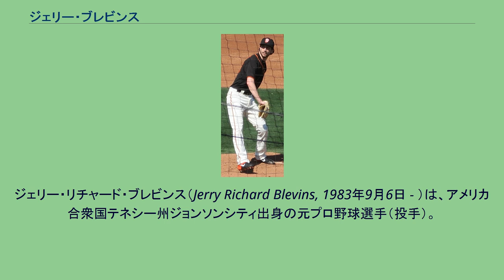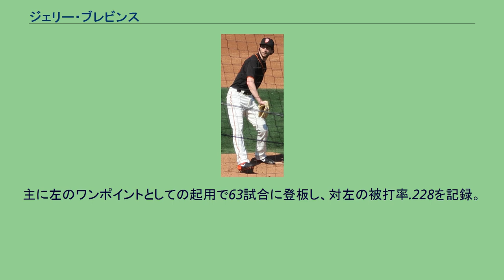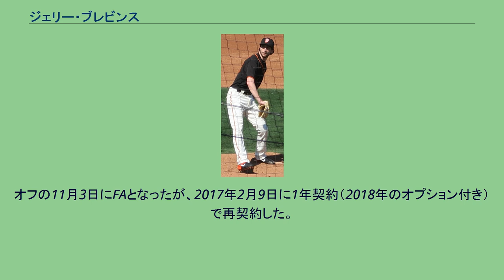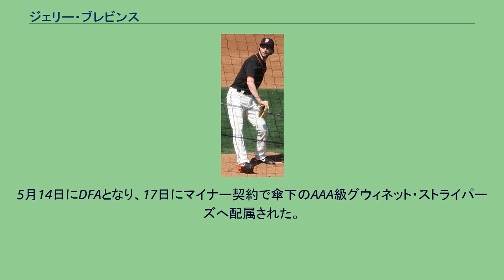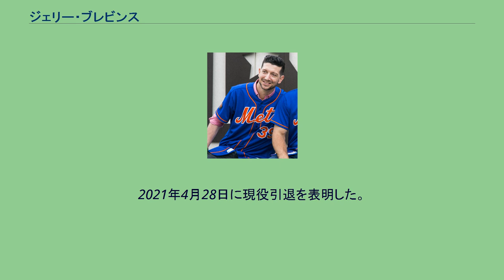ジェリー・ブレビンス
ジェリー・リチャード・ブレビンス（Jerry Richard Blevins, 1983年9月6日 - ）は、アメリカ合衆国テネシー州ジョンソンシティ出身の元プロ野球選手（投手）。
左投左打。
愛称はゴルド（Gordo）。
デイトン大学で2年間投手で所属し、21試合で7勝4敗の記録を残した。
また、後に再び同僚となるクレイグ・スタメンとチームメイトであり、2人ともコミュニケーション学科だったため、授業も同じでいつも一緒に行動していた。
2004年のMLBドラフト17巡目（全体516位）でシカゴ・カブスから指名され、6月23日に契約。
この年は傘下のA-級ボイシ・ホークスでプロデビューし、23試合に登板した。
2005年はA級ピオリア・チーフスで投げたが、2006年にはA-級ボイシに戻り、他にもA+級デイトナ・カブスやAA級ウエストテン・ダイヤモンドジャックスでも登板した。
2007年はA+級デイトナで開幕を迎え、15試合で1勝0敗、防御率0.38の成績を残したところで5月15日にAA級テネシー・スモーキーズに昇格した。
同球団では23試合に登板して2勝2敗、防御率1.53の成績だった。
2球団合計では38試合で3勝2敗、防御率1.02だった。
オークランド・アスレチックス時代 （2012年7月27日） 2007年7月16日にジェイソン・ケンドールとのトレードで、ロブ・ボウエンと共にオークランド・アスレチックスへ移籍。
移籍後は傘下のAA級ミッドランド・ロックハウンズで17試合に登板して1勝3敗・防御率3.32の成績を残し、8月31日からはAAA級サクラメント・リバーキャッツに昇格。
マイナーのシーズン終了前、1試合に登板して2回2/3を被安打無しで勝利を挙げ、チームに貢献した。
9月15日にメジャーに昇格すると、16日のテキサス・レンジャーズ戦でメジャーデビューし、9回に登板。
デビッド・マーフィーから三振を取った。
この年はマイナー通算56試合で通算5勝5敗、防御率1.63、1試合平均11.87打席、77回1/3イニングで102個の三振を奪った。
オフの11月に開催された第37回IBAFワールドカップのアメリカ合衆国代表に選出された。
2008年はメジャーとマイナーを行き来し、AAA級サクラメントでは28試合に登板して2勝2敗、防御率2.78、WHIP1.14の成績を残し、メジャーでは36試合に登板して1勝3敗、防御率3.11、WHIP1.19の記録した。
2009年もメジャーとマイナーを行き来し、AAA級サクラメントでは45試合に登板して5勝3敗、防御率3.84、WHIP1.31の成績を残し、メジャーでは20試合の登板で防御率4.84、WHIP1.12を記録した。
2010年は初めてシーズンを通してメジャーで投げた。
主に左のワンポイントとしての起用で63試合に登板し、対左の被打率.228を記録。
2011年8月3日に40人枠から外れるが、31日に再昇格する。
この年は26試合と、登板機会が減少した。
2012年、2013年は60試合以上に登板している。
ワシントン・ナショナルズ時代 （2014年7月9日） 2013年12月11日にビリー・バーンズとのトレードで、ワシントン・ナショナルズへ移籍した。
2014年1月17日にナショナルズと1年契約に合意した。
この年は64試合に登板するも、防御率4.87とやや不調だった。
オフの11月7日に日米野球2014のMLB選抜に選出された。
ニューヨーク・メッツでの現役時代 (2018年7月30日) 2015年3月30日にマット・デン・デッカーとのトレードで、ニューヨーク・メッツへ移籍した。
2014年までは3年連続で60試合以上に登板していたが、2015年は2度左腕を骨折した影響で7試合だけの登板に留まった。
しかし、5.0イニングを無安打・無四球と完璧に抑え、1勝を挙げた。
2016年からは背番号が39に変更となった。
この年は故障から復活し、チーム内で3番目に多い73試合に登板した。
オフの11月3日にFAとなったが、2017年2月9日に1年契約（2...